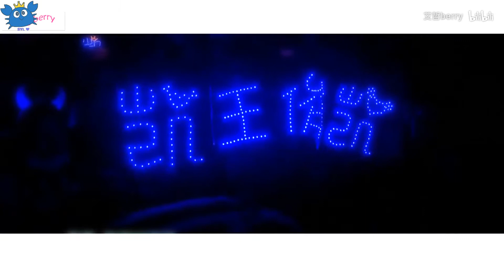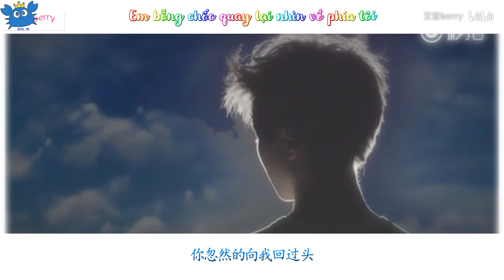[Vietsub][FMV] I'm Your No.1 Fan (Vương Tuấn Khải)